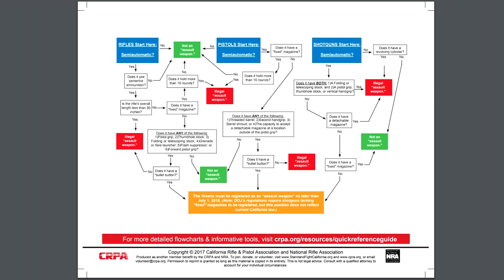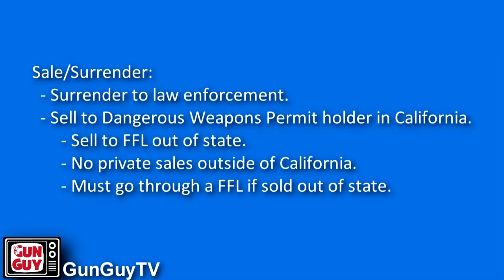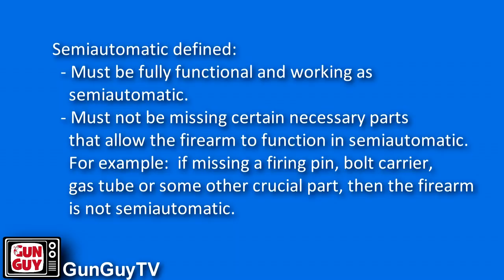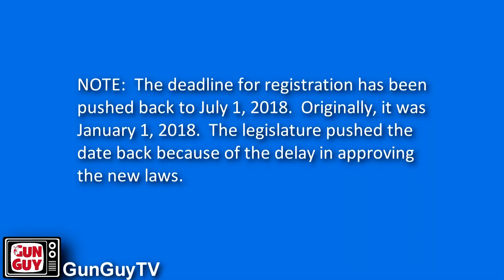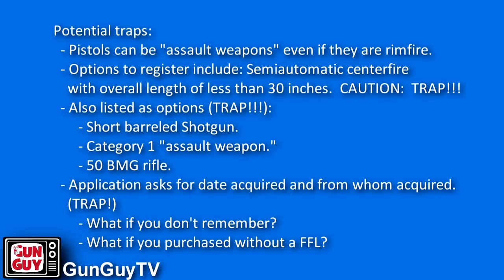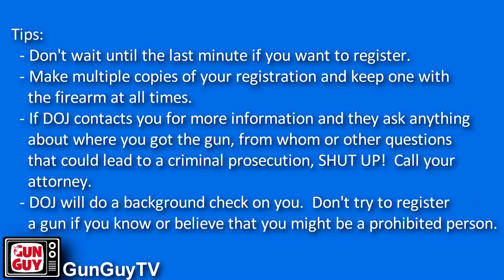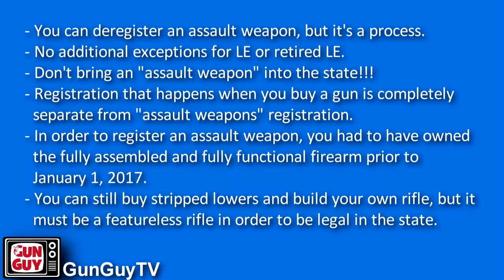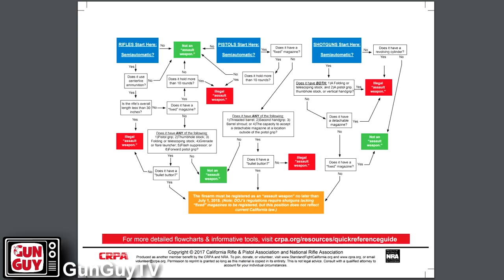California Assault Weapons Law Update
I attended the CRPA / NRA webinar on the new California gun laws and the "bullet button ban."  After several hours of boiling the gun ban down to the basics (including the new definition of assault weapon in California) I explain the details of the regulations in this video.  So, exactly what are the new California gun laws?  Watch this video to find out.

Visit our sponsers:
- The P2K Range
- The Rainbow Range